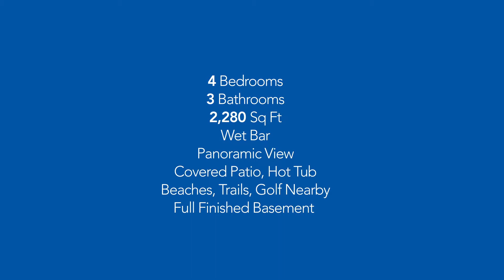186 Vineyard Way - Beautiful Lake views!!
Beautiful city, valley and Okanagan Lake views serve as backdrop for this spectacular 2018-built contemporary duplex home, which boasts an incredible location minutes from The Rise Golf Course, beaches, trails and more. Inside, a great open-concept layout awaits with large picture windows showcasing the panoramic views. Gleaming hardwood flooring spans underfoot, from the formal dining area, to the nearby kitchen with bright white cabinetry and custom built-ins. The living room offers sliding glass doors to a covered balcony, ideal for entertaining and al fresco dining. The main floor master suite offers a full ensuite bathroom with glass shower. A second bedroom shares a well-appointed hall bathroom with guests. Below the main floor, the finished walkout basement boasts a family/media/games room with large wet bar. Two additional bedrooms on this level are great for guests and children alike. Outside, a covered patio is ready for a hot tub with incredible views and the lovely rear garden is perfect for pets.